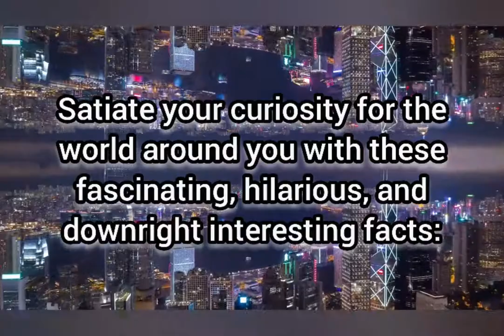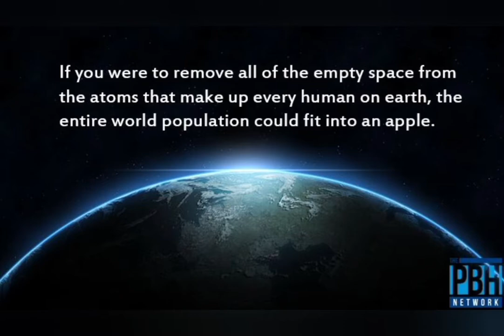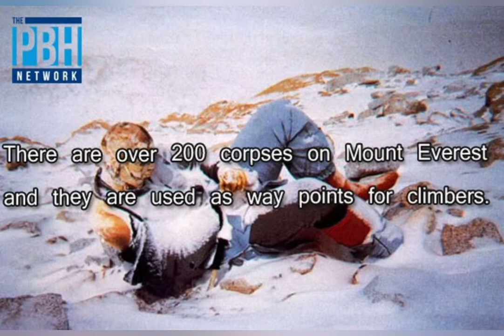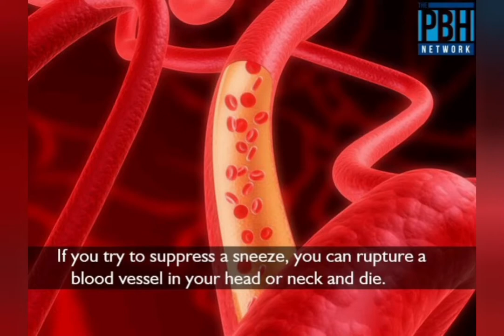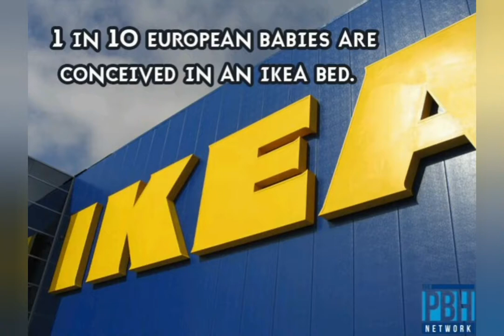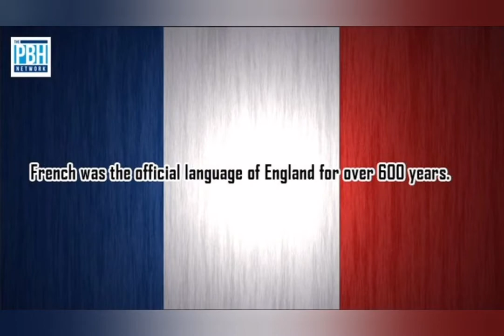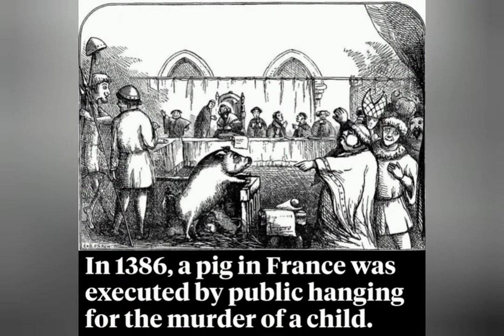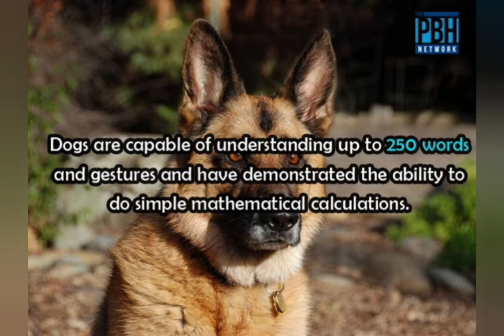TOP 100 Interesting Facts About The World To Blow Your Mind🤯🤯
Did you know that the smallest penguin on the planet is only 16 inches tall? Or that Mammoths roamed the Earth when the Great Pyramids were being constructed?

Satiate your curiosity for the world around you with these fascinating, hilarious, and downright interesting facts:

Madame Curie's notebooks are still radioactive. Researchers wishing to study them must sign a waiver in order to do so.

to teach kids about the importance of logging.
Truax
The Loraxthe foresting industry published
In response

When Twister was introduced in 1966, it was denounced by critics as "sex in a box."

There are more lifeforms living on your skin than there are people on the planet.

Otters sleep holding hands.

OJ Simpson was originally cast to play Terminator, but the studio was afraid that no one would buy him as a remorseless killer.

Leonardo da Vinci could write with one hand and draw with the other at the same time.

The last man to walk on the moon, Gene Cernan, promised his daughter he’d write her initials on the moon. He did, and her initials, “TDC,” will probably be on the moon for tens of thousands of years.

Mimic the Octopus can not only change colours, but will mimic the shapes of other animals, like the flounder, lionfish, and sea snakes.

Twenty percent of office coffee mugs contain fecal matter.

If you were to remove all of the empty space from the atoms that make up every human on earth, the entire world population could fit into an apple.

In the 1960s, the CIA tried to spy on the Kremlin and Russian embassies by turning cats into listening devices. The program, called Acoustic Kitty, involved surgically implanting batteries, microphones and antennae inside cats.

The three wealthiest families in the world have more assets than the combined wealth of the forty-eight poorest nations.

A traffic jam lasted lasted for more than 10 days, with cars only moving 0.6 miles a day.

Dueling is legal in Paraguay as long as both parties are registered blood donors.

Caterpillars completely liquify as they transform into moths.

There are over 200 corpses on Mount Everest and they are used as way points for climbers.

When adjusted for inflation, John D. Rockefeller is the richest man in the history of the world with a net worth 10 times more than Bill Gates.

All of the clocks in the movie "Pulp Fiction" are stuck at 4:20.

Dr. Seuss wrote "Green Eggs and Ham" to win a bet against his publisher who thought that he could not complete a book with only 50 words.

A human will eat on average 70 assorted insects and 10 spiders while sleeping.

There are more possible iterations of a game of chess than there are atoms in the known universe.

When the University of Nebraska Cornhuskers play football at home, the stadium becomes the state's third largest city.

Russia didn't consider beer to be alcohol until 2011. It was previously classified as a soft drink.

If a male lion takes over a pride, he executes all of the cubs.

Forbes estimated in 2011 that Scrooge McDuck was worth $44.1 billion.

Two-thirds of the people on Earth have never seen snow.

In Alfred Hitchcock's 1960 thriller Psycho, the sound effects for the famous shower scene were actually created by repeatedly stabbing a casaba melon.

The average American drinks about 600 sodas a year.

If you try to suppress a sneeze, you can rupture a blood vessel in your head or neck and die.

When snakes are born with two heads, they fight each other for food.

The average person walks the equivalent of three times around the world in a lifetime.

A shark can detect one part of blood in 100 million parts of water.

The name Jeep came from the abbreviation used in the army for the "General Purpose" vehicle, G.P.

FDA regulations allow 10 insects and 35 fruit fly eggs per 8 ounces of raisins.

A jellyfish is 95 percent water.

You are 1% shorter in the evening than in the morning.

It would take over 1,000 years to watch every video on YouTube.

After racking up $40 in late fees for a VHS, Reed Hastings was inspired to start Netflix.

1 in 10 European babies are conceived in an IKEA bed.

A hippo can open its mouth wide enough to fit a 4 foot tall child inside.

A man named Charles Osborne had the hiccups for 69 years.

A cockroach can live several weeks with its head cut off.

Fifteen percent of the air you breathe in a metro station is human skin.

The tongue is the strongest muscle in the human body.

Guinness Book of Records holds the record for being the book most often stolen from Public Libraries.

A giraffe can clean its own ears with its 21-inch tongue.

A group of pugs is called a grumble.

Men are 6 times more likely to be struck by lightning than women.

In 2000, Pope John Paul II was named an 'Honorary Harlem Globetrotter.'